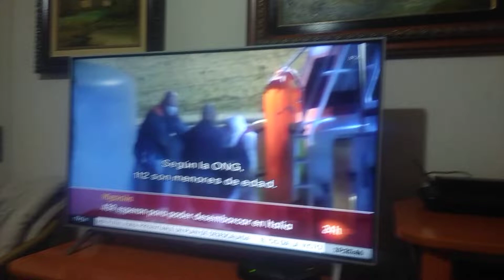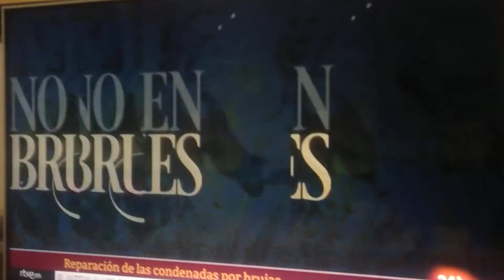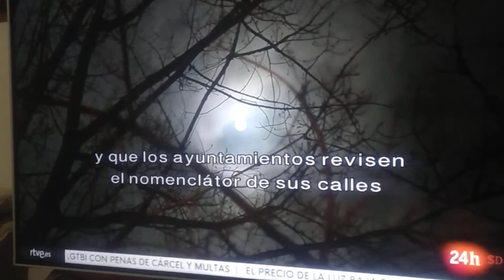Reparar el daño a las Bruxas asesinadas??